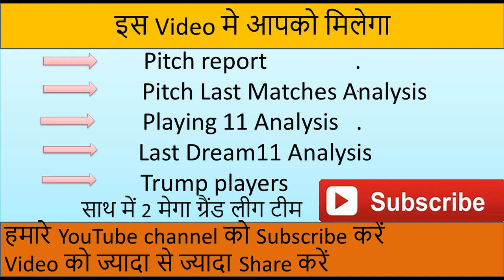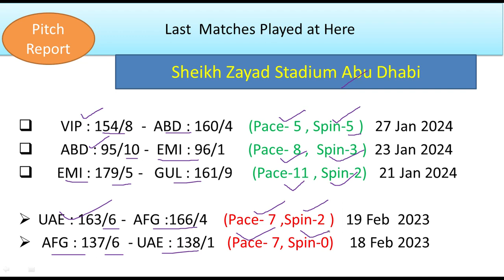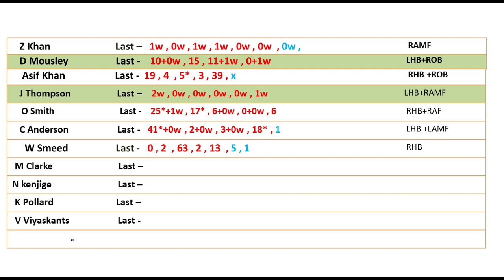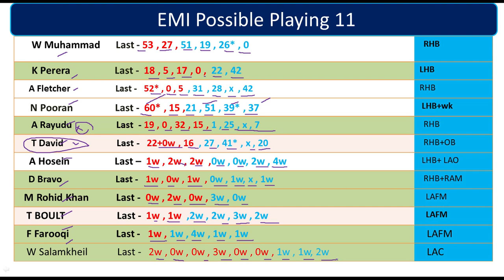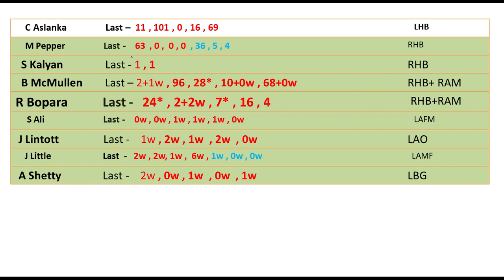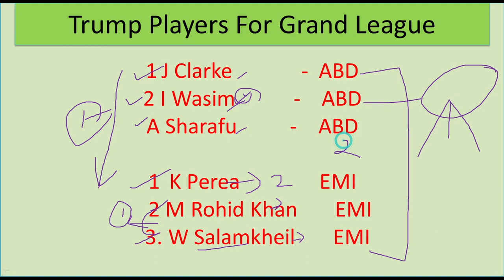emi vs abd dream11 prediction | abd vs emi dream11 Team | EMI vs ABD Dream11 prediction today match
abd vs emi dream11 Prediction,
today uae t20 match dream11 team,
emi vs abd dream11 today,
abd vs emi dream11 today,
abd vs emi dream11 2024,
mi emirates vs abu dhabi knight riders dream11,
abu dhabi vs mi emirates,
abd vs emi d11 2024,
today Match Dream11,
abd vs emi 12th match Dream11,
anurag dwivedi,uae t20 2024,
abd vs emi dream11 team
emi vs abd dream11 uae t20 2024
dream11 team of emi vs abd
abd vs emi dream11 today match
abd vs emi dream11
emi vs abd dream11 2024
emi vs abd d11 Team
emi vs abd dream11 analysis
emi vs abd dream11 uae t20
abd vs emi dream11 team today
abu dhabi stadium pitch report
sheikh zayed Stadium  pitch report

Dream11 Team
Dream11.com
Dream11 Teams,
Fantasy News,
Fantasy Experts,
Fantasy Videos,
 DREAM11 IPL Fantasy Expert,
IPL2024 Dream11IPL2024

IPL Dream11
big bas